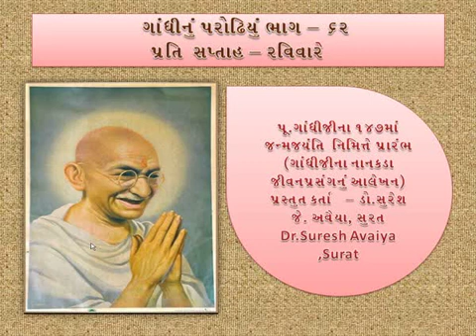Gandhi Nu Parodhiyu 62(ગાંધીનું પરોઢિયું 62)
My Self Dr.Suresh Avaiya , Every Sunday I Present a small story which is the part of Mahatma gandhiji to Established Social Equality.